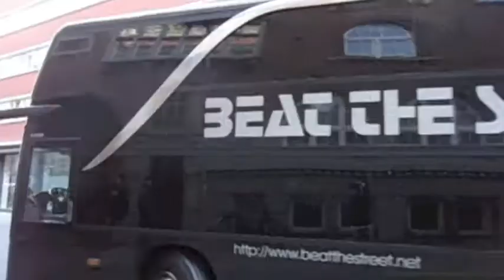Jimmie Christensen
Jimmie representere JERN